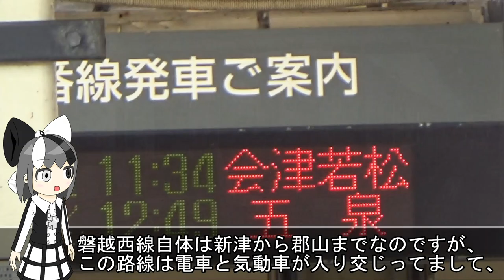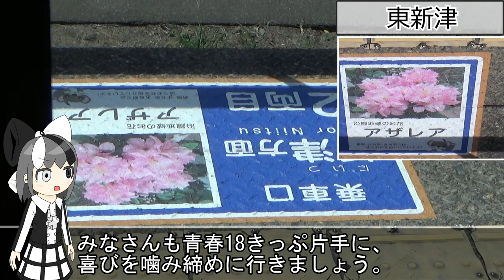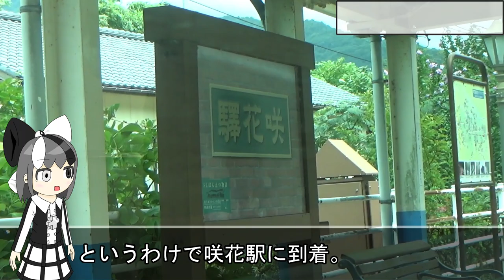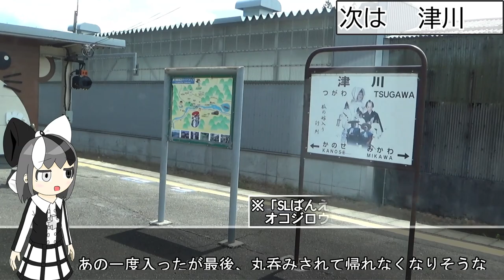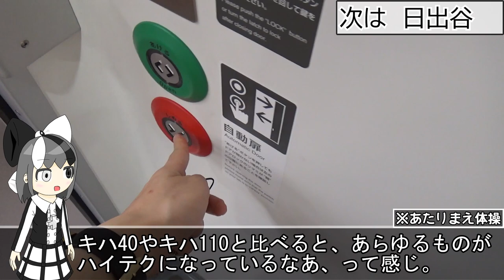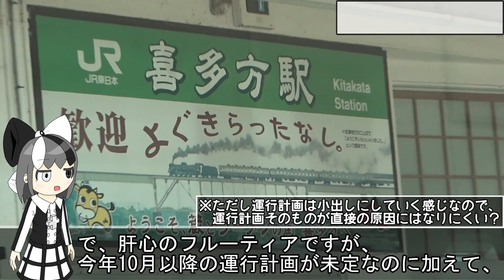【景色がサイコー】JR東日本の絶景秘境路線、磐越西線を心ゆくまで味わおう！（新津→会津若松）《オリキャラでゆっくり解説》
ぐねんぐねんな現代人の心に、阿賀野川（阿賀川）はよく効くぞ！
森と水とロマンの鉄道を、GV-E400系に乗って味わい尽くそう！
ひとりがけボックス席、美味しい

……あ、代行バスは地元民優先でネ。

この動画を撮る直前まで、持ってきた7インチのUMPCと家のPCとでリモートデスクトップやってました。
7インチはおめめが疲れるね、あと上越国境で電波途切れて普通に「あっ」ってなった